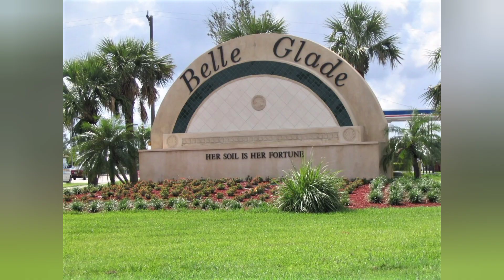Rod Wave and Adele, Yungeen Ace And Michael Jackson, YNW Melly and Chris Brown. What does it mean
In this video, I react to and provide a critical review of the information being provided to me from the clips/pictures featured. I provide my viewers  with answers to current events they're seeking information about.